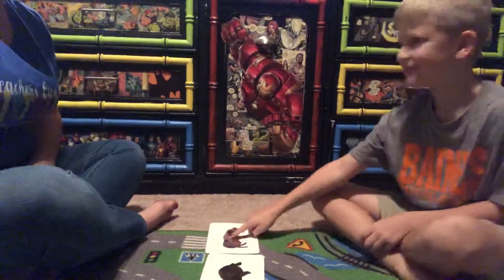Discrete Trial Training DTT